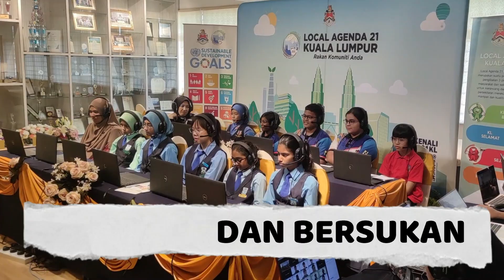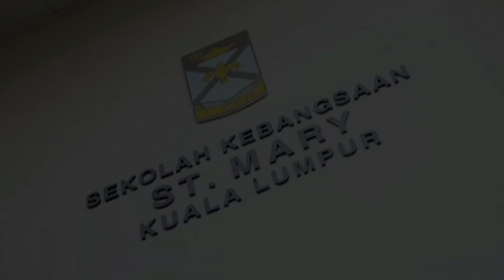VIDEO LAGU SEKOLAH ST. MARY NOVEMBER 2023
TERBITAN 27 NOVEMBER 2023